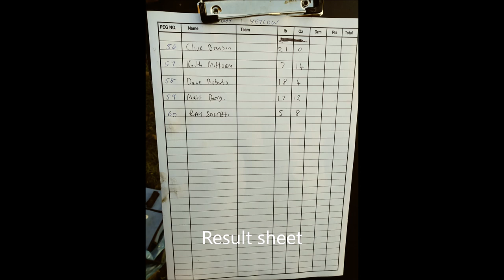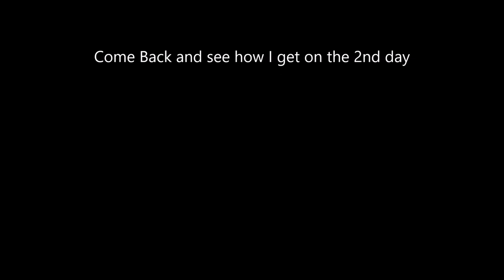The River Wye Festival 2017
Greetings and Welcome to my Match Fishing Vlog (17) Join me down on the River Wye for the three day festival. See how I get on in the first day. Belmont Hereford